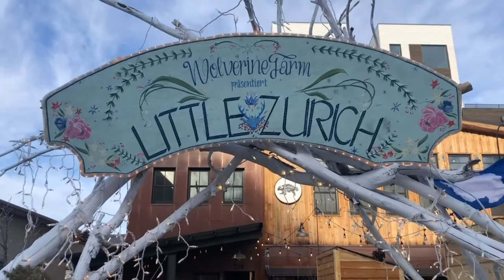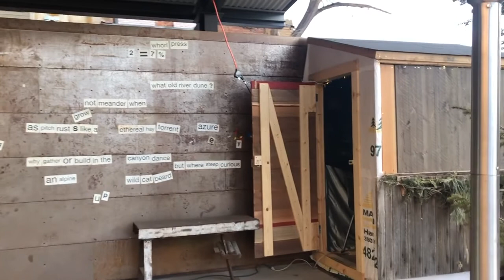February Art Talk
Enjoy creative inspiration for artists, writers and poets with Peggy Lyle of the Downtown Fort Collins Creative District and Todd Simmons, owner of Wolverine Farm. Todd and Peggy will walk you through all the cool opportunities for creatives at Wolverine Farm, including their cozy shacks in the courtyard.